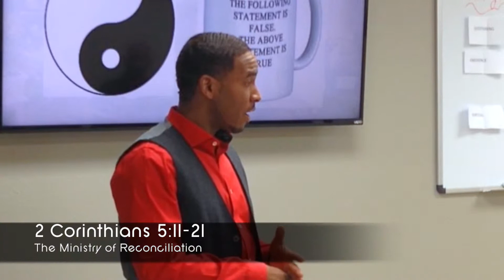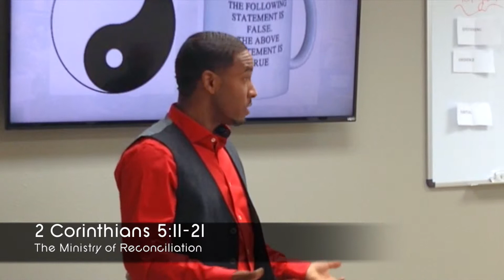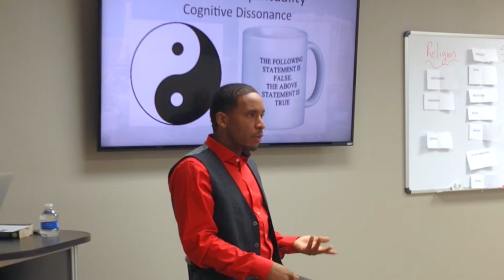lifespiration episode 13 right and wrong too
"Where there's a Will, there is a way" may be a popular cliché to some, but for Will Rucker, it is a way of life. Even as a child growing up in the suburbs of Detroit, Michigan, Will has always seen the world through an uncommon lens. From continually questioning the status to quo to pursuing and accomplishing seemingly impossible goals, Will has always forged new paths.
         Prior to launching his own company, Will Rucker Speaking & Coaching Firm, Will spent over a decade as a highly successful sales leader in various corporate environments. During this time he also pursued his theological studies earning multiple undergraduate degrees in Religion, Biblical Studies, and Christian Ministry, as well as a Master's Degree in Executive Leadership. In addition to his collegiate studies, Will earned a diploma in Pastoral Ministry and helped to launch two thriving churches with his former church denomination, Word of Faith.
         In 2014, Will left family, friends, and his former church to begin his own ministry in Las Vegas. This event proved to not only be a physical change of location, but a spiritual shift as well. While serving as the Lead Pastor of the church he founded, Will Rucker received a vision from God that radically altered his understanding of spirituality and life in general, and forced him to completely transform the church and his theology.
          By understanding that each of the world's religions arose from the teachings of great spiritual leaders whose aim was not to create a religion, but to share a better way of life, Will has taken the core of these examples and lessons to create a path meant for today's truly global citizen. Ending the fighting, hate and death that comes from differences in misinterpreted theology, he has finally create what each spiritual leader intended: a diverse, peaceful, service based community that teaches the true language of God and the universe, LOVE.
This way of life, aptly called Kainós, flows from Easter understanding of community and oneness and Jesus’ teachings of radical love and forgiveness, while including the wisdom of many other great spiritual teachers. Will is quick to explain that Kainós is not a religion, and that he hasn't started just another church.  Will is proud to lead a faith based service organization that anyone and everyone can participate in. One that exists to make each member the best they can be, completely altering the communities that he or she is a part of.
Will is excited to share this life-elevating message as he seeks to fulfill his mission of helping all people get their personal best into the world.